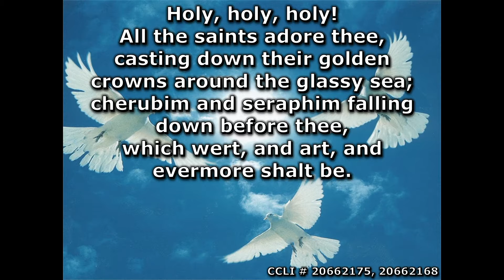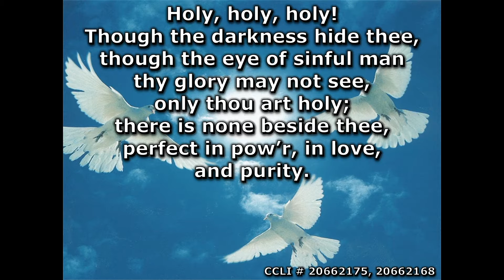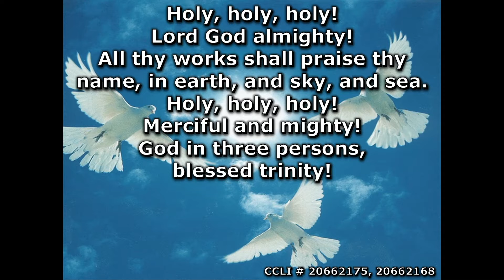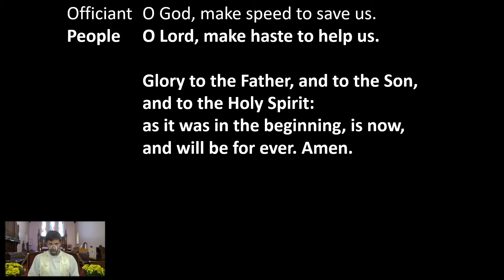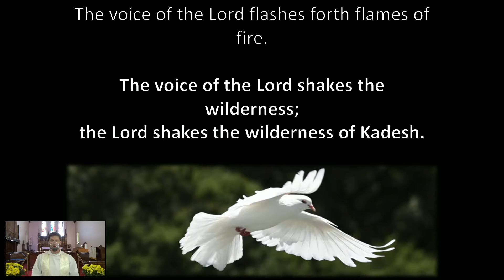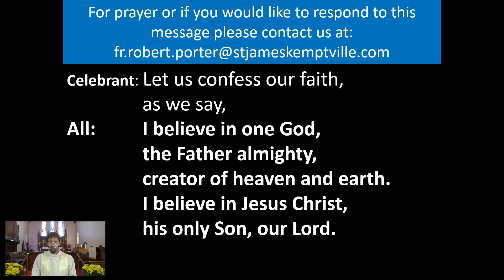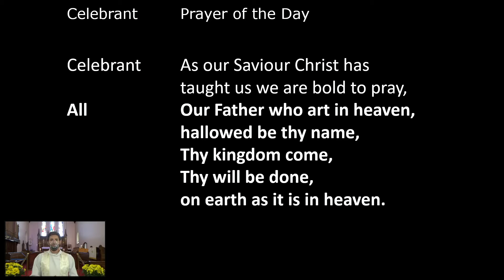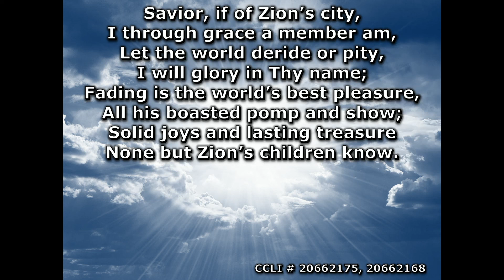Trinity Sunday, 30th May 2021